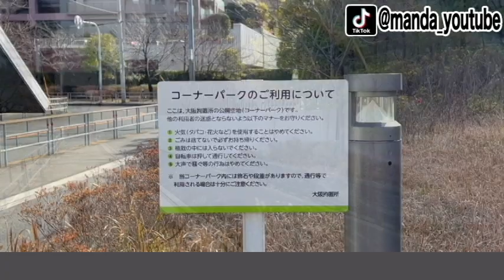「ミナミの帝王」大阪拘置所にサクッと行ってみた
今回は「甘い罠」「闇の代理人」のロケ地、大阪市都島区にある大阪拘置所にサクッと行って来ました。
先にTikTokにはアップしていますがYouTube版もお楽しみください♪

使用GM
[MUSIC]
•Artist : DownFlex
•Title :  Vacation On The Sun

[Artist Info]
DownFlex :

 / downflex

 / bassoneofficial